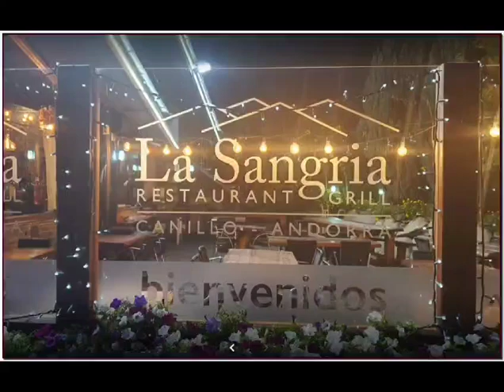La Sangria Grill Mejor restaurante carnes a la brasa XXXXL, best barbecue restaurante en Grandvalira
La Sangria Grill el Mejor restaurante de carnes a la brasa de Andorra, carnes XXXXL, best barbecue restaurante de Andorra en Meritxell dirección Canillo
en Grandvalira.
RESTAURANT GRILL LA SANGRIA. EL PARADÍS DELS AMANTS DE LA CARN a ANDORRA. RESERVES: només per telèfon al (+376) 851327. Restaurant La Sangria de Canillo és un restaurant d'Andorra ideal per als amants de la carn, on si alguna cosa cal destacar, són les seves carns a la brasa i la “descomunal” mida dels chuletons XXL.
Ben cuinats a la brasa a l'estil francès (els propietaris són francesos) amb carn ben feta per fora i “saignants” per dins. També destaquen totes les seves carns a la brasa (hamburgueses, costelles de xai, botifarres, pollastres al forn, garró de porc daurat a la brasa, cargols a la brasa, etc.). Així com alguns plats de gastronomia francesa com les fondues i les creps de postres.
Molt fàcil de trobar situat a peu de carretera entre les poblacions d'Encamp i Canillo (just a la cruïlla de Meritxell venint des d'Encamp).
Aparcament: a la porta del restaurant i per a clients. Gratuït.
Es tracta d'una antiga borda totalment transformada en un edifici de construcció moderna però amb estil típic d'Andorra: murs de pedra amb sostres picats de pissarra i grans finestrals.
A l'interior la gran graella on en Vicent propietari i xefs del Restaurant La Sangría gaudeix fent possiblement la millor brasa de llenya de la zona que domina una estança àmplia, molt lluminosa i ben decorada. Ambient molt acollidor.
La Sangria compta amb una molt agradable terrassa oberta envoltada de vegetació i flors. Amb para-sols. Molt agradable per dinar o sopar.
Gastronomia típica de muntanya i cuina Andorrana amb influència francesa. Productes de primera qualitat. Carns madurades de les millors races de vaques velles i bous. Postres casolanes. Molt bona elaboració.
Especialitats: Xuletons XXXL a la brasa, hamburgueses, costelles, caragols «a la brasa», costilló de bou, chuletón o Tomahawk.
Si t'agrada la carn “feta” recorda'l en demanar, encara que sempre es pot passar més.
Horaris cuina: Dinars de 12 h a 15 h i sopars de 20 h a 22:30 h.
DIA DE TANCAMENT: DIMECRES
Imprescindible Reserva Prèvia Només per telèfon al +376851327